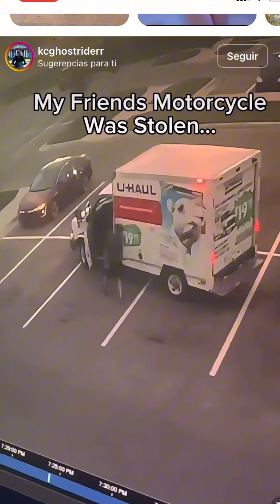Aqui les muestro el video porque fue que lo detuvieron | todo quedo grabado en mi envivo de ayer!!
El video completo de la transmisión en vivo ya está en mi lista de videos en vivo